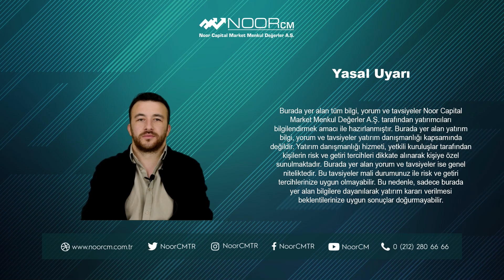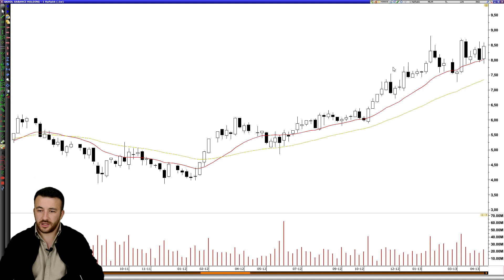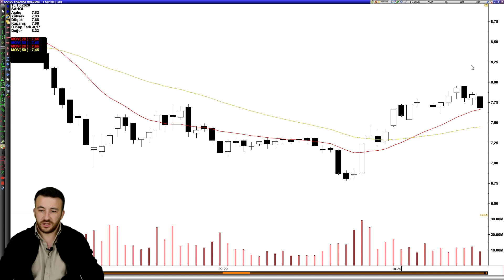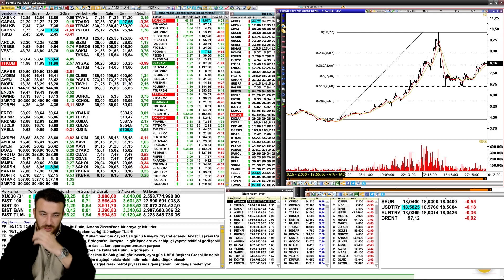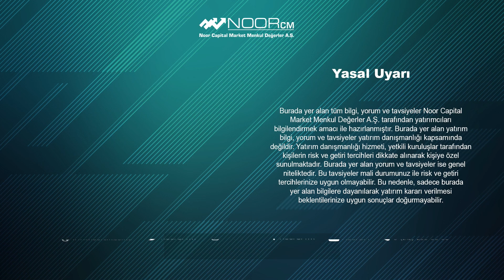Haftalık Teknik Bülten | ALKIM - MAVI - OYAKC - ODAS - SAHOL - YKBNK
Araştırma Uzmanımız Sadullah Çalışır Sizler İçin Değerlendiriyor.